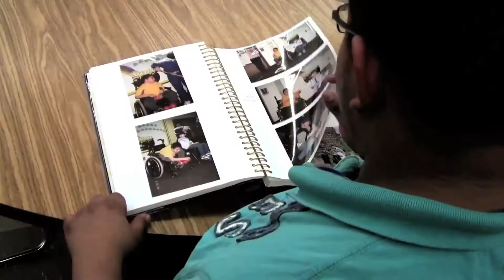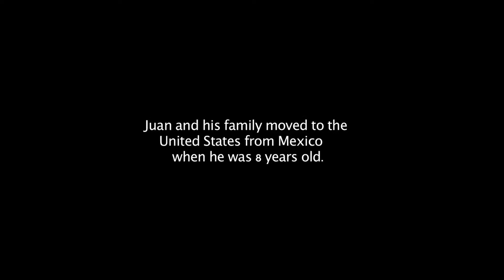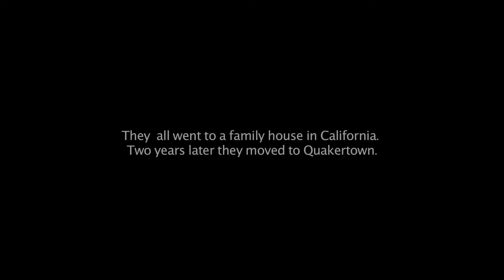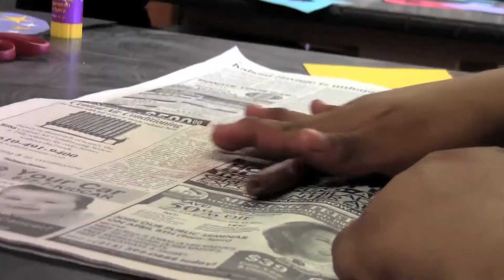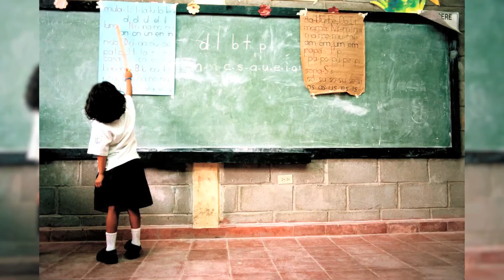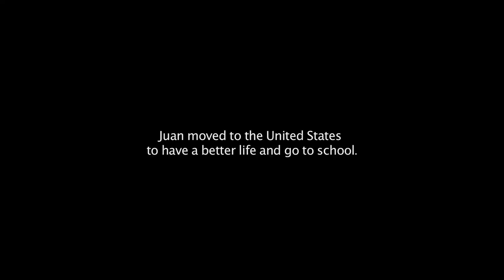I Have Spina Bifida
Equipment i used:
Nikon D3100
Canon VIXIA HF R20
Zoom H1
Final Cut Pro Studio
After Effects
Juan Zavaleta is a 17 year old Mexican junior attending the Quakertown High School (Quakertown, PA) that has a disease called "Spina Bifida". A congenital defect of the spine in which part of the spinal cord and its meninges are exposed through a gap in the backbone. It often causes paralysis of the lower limbs, and sometimes mental handicap.